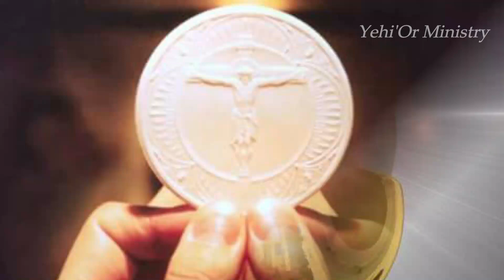Thanksgiving Song, ഈ പാട്ടുകേട്ടുണർന്നാൽ ദിവസം അനുഗ്രഹപ്രദമായിരിക്കും. Yehi'Or Ministry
Thanksgiving Song ഈ പാട്ടുകേട്ടുണർന്നാൽ ദിവസം അനുഗ്രഹപ്രദമായിരിക്കും. Yehi'Or Ministry presents Morning Worship and Thanksgiving Song in Malayalam.

Singer : Ms. Aleena S Vayattattil